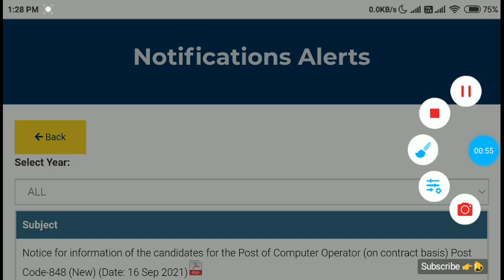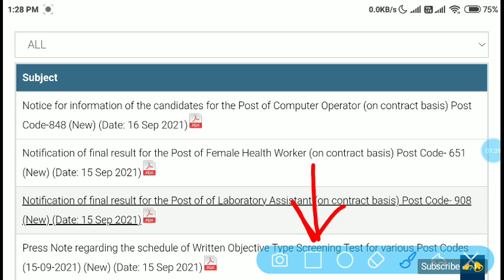HPSSC Hamirpur Latest Notification 2021 | HPSSSB Result Update 2021 | Dhauladhar Updates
HPSSC Hamirpur Latest Notification 2021 | HPSSSB Result Update 2021

 Dhauladhar Updates